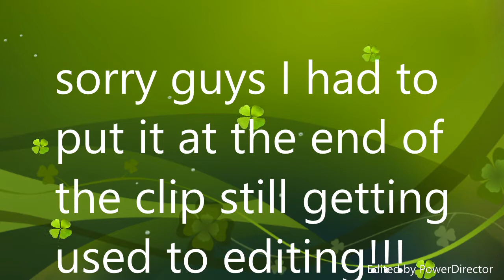My first vlog!!!!